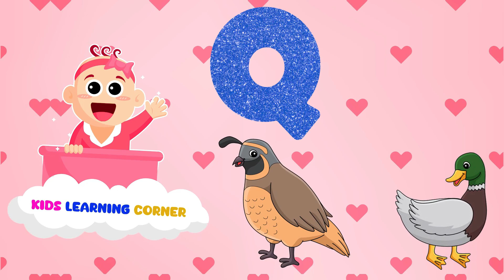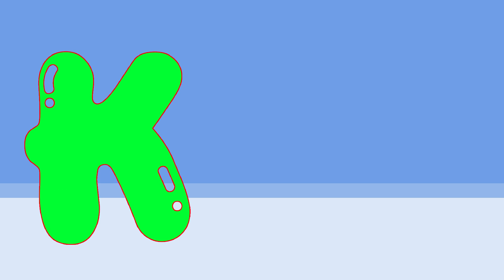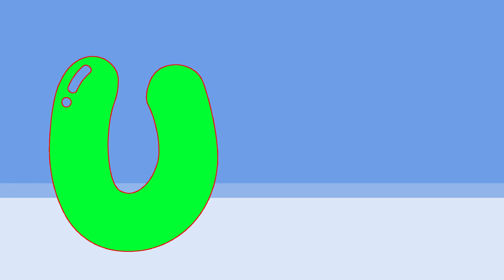Phonics Song For Toddlers ABC Phonics Song A for Alligator Phonics Sounds Alphabet A to Z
"Kids Learning Corner" creates entertaining and educational content for preschool children. .our colorful animation ,gentle melodic music  and friendly characters provide a joyful atmosphere for families to watch  to gather , we hope kids will learn and enjoy our channel
1. toddlers learning videos
2. educational videos for 5 year olds
3. learning videos for toddlers
4. kindergarten learning videos
5. kindergarten learning videos reading english
6. kids a to z reading
7. Kids learning Videos for 5 years